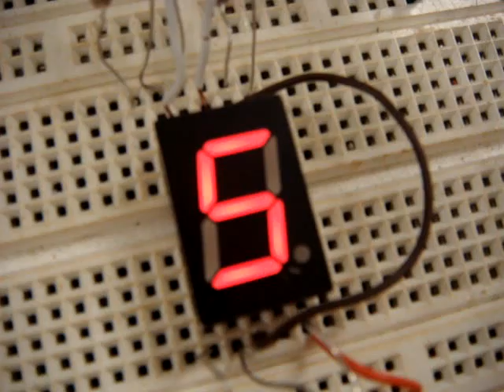Count-down counter made in an ELEC151 Lab session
做完ELEC151的Lab，把那个正数的计数器改成倒数了